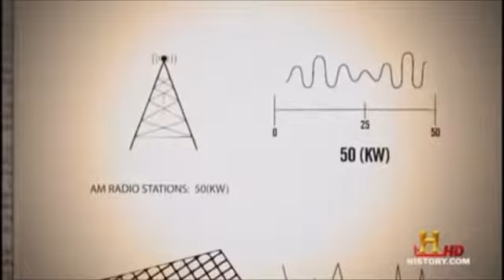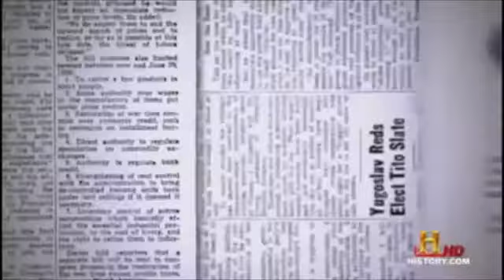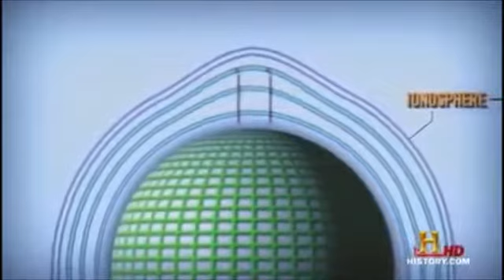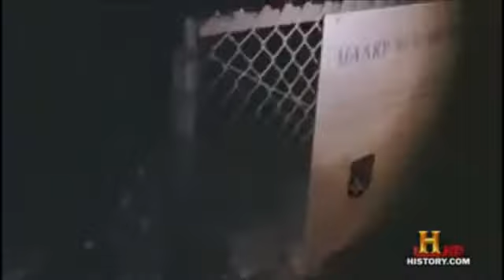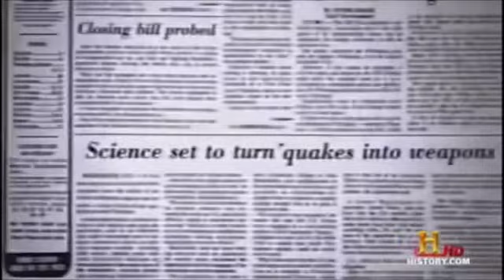Controlling The Weather~ !!! the new way to fight !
who can defend against nature ,.